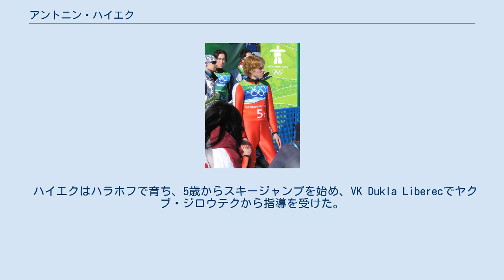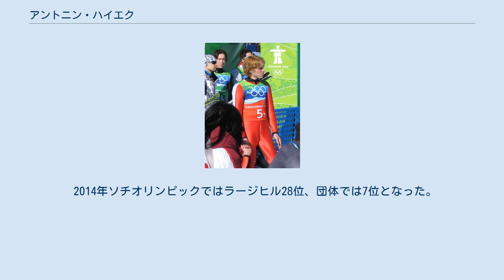アントニン・ハイエク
アントニン・ハイエク（Antonín Hájek、1987年2月12日 - ）は、チェコ共和国、リベレツ州Frýdlant出身のスキージャンプ選手。
 ハイエクはハラホフで育ち、5歳からスキージャンプを始め、VK Dukla Liberecでヤクブ・ジロウテクから指導を受けた。
 2004年1月10日に行われた地元リベレツのラージヒルでスキージャンプ・ワールドカップにデビュー、45位となった。
翌日の試合は35位だった。
 2005年ノルディックスキー世界選手権代表に抜擢され、ラージヒル30位となった。
2006年トリノオリンピック直前にヘルニアに罹患してオリンピック出場はならなかった。
 2006年夏のスキージャンプ・サマーグランプリ白馬大会では2試合続けて3位入賞、2007年3月11日のラハティ大会でそれまでの自己最高6位となった。
 2008年4月にハイエクは交通事故で内臓を損傷し、生死に関わる程の重傷を負った。
2009年8月にようやく競技会に復帰し、2010年1月9日のバートミッテルンドルフのフライングでワールドカップに復帰、自己最高位の4位となった。
さらに翌週札幌で行われたラージヒルで再び自己最高の4位となるなど好成績をあげてバンクーバーオリンピック代表に選ばれた。
オリンピックではノーマルヒル21位、ラージヒルでは7位入賞を果たした。
団体戦は7位だった。
 同年3月にプラニツァで行われたスキーフライング世界選手権では当時歴代3位となる236.0mを記録した。
このシーズンのワールドカップ総合では自己最高位の23位となった。
 翌シーズンから不調に陥り、スキージャンプ・コンチネンタルカップでは時折上位に入るもののワールドカップではポイントが取れないシーズンが続いた。
2012年のチェコ選手権ラージヒルでは優勝したが、ワールドカップでは2013年2月3日にようやく3シーズン振りにポイントを獲得した。
 2014年ソチオリンピックではラージヒル28位、団体では7位となった。